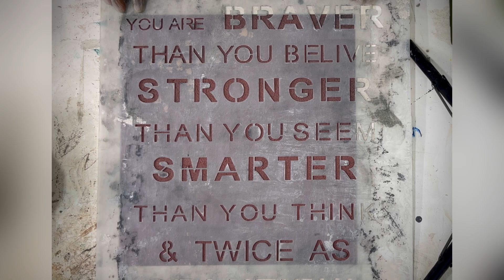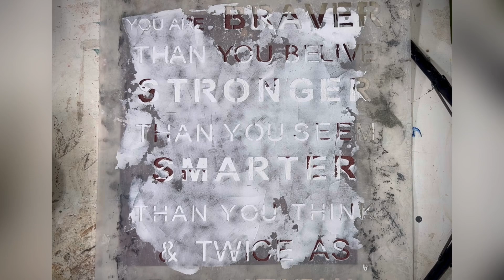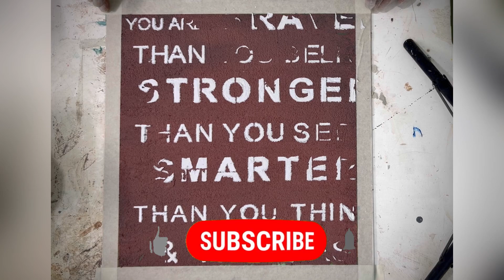اجرای شابلون با تکسچر میکروسمنت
میکروسمنت یک نوع سیمان بر پایه رزین با دانه‌های ریز و‌درشت است که معمولاً برای کارهای دکوراتیو و پروژه های بازسازی و بجای متریال سیمان استفاده میکنند

برخی از ویژگی‌های مهم میکروسمنت عبارتند از:

1. دانه‌بندی ریز: میکروسمنت دارای دانه‌های بسیار ریز به قطر کمتر از 0.5 میلی‌متر است که به آن امکان پرداخت با ماله و لیسه و کاردک و پر کردن درزها و ترک‌های ریز را می‌دهد.

2. پذیرش بالای آب: میکروسمنت بر پایه آب است و به دلیل دانه‌بندی ریز، آب بیشتری را در مقایسه با بتن معمولی جذب می‌کند که به آن انعطاف‌پذیری بیشتری می‌بخشد.

3. استحکام بالا: میکروسمنت بخاطر دارا بودن متریال سیمان و رزین بعد از خشک شدن بسیار مستحکم و مقاوم میشود.

میکروسمنت معمولاً در موارد زیر استفاده می‌شود:

- تعمیر و بازسازی ساختمان‌ها ، فضاهای داخلی و خارجی و رطوبتی و کلا تمام سطوح و کف‌های صنعتی
- کاربردهای دکوراتیو مانند بافت‌های دیواری و سازه‌های مجسمه‌ای
- پر کردن درزها و ترک‌های کوچک
- اجرای محوطه‌سازی مقاوم در برابر فرسایش

در مجموع، میکروسمنت به دلیل خواص منحصربه‌فرد خود، به یک ماده مصالح ساختمانی کاربردی و محبوب تبدیل شده است.

آموزش نحوه اجرا شابلون استنسیل

و در نهایت بافت زیبا و جذاب ‌پتینه میکروسمنت

پتینه کاری روی دیوار
پتینه کاری
آموزش پتینه کاری روی دیوار
پتینه دیوار
پتینه روی دیوار
پتینه
آموزش پتینه کاری
پتینه کاری روی چوب
پتینه کاری دیوار
آموزش پتینه
پتینه ی دیوار
طراحی روی دیوار
تکسچر روی دیوار
آموزش پتینه روی دیوار
پتینه کاری برجسته روی دیوار
کهنه کاری
پتینه ایتالیایی
پتینه‌ی دیوار
پتینه کاری برای دیوار
طراحی دیوار
دیوار پتینه کاری شده
کلبه هنر و پتینه
هنر پتینه
آموزش پتینه مبتدی
آموزش پتینه و برجسته کاری دیوار
ورکشاپ پتینه
پتینه با آرسان

مرسی که همراه هستین